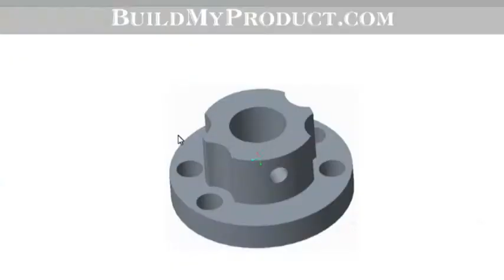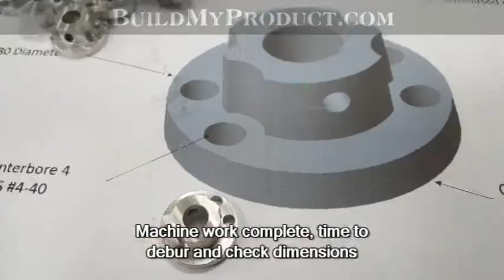Making Shaft Coupler Adapter Spektrum S9020 13T Monster Servo 7075 Aluminum - BuildMyProduct.com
BuildMyProduct.com is a one stop shop for your idea.  We provide Product Development, Prototypes, Testing, Low-Volume Manufacturing, Software Development including apps for google/apple, Full electronic design/development, PCB module fab, 3D mechanical design, FEA, Full wet lab for chemical research (Chesapeake office), and Structural joining/design. All under one roof! Keep your intellectual property safe and sound.

This video shows us making some servo shaft couplers / adapters for Spektrum S9020 monster 13T servos. They make this type of part for other smaller sized servos but not this monster with 13T splines. These bolt onto modified servo arms and allow connection of 1/4" shaft to end of the servo. We made these from 7075 Aluminum round stock.

We start by cutting the top flat. Then we turn the large diameter followed by the smaller diameter to size. Next we counterbore and drill the holes for mounting screws. After this the piece is parted off and turned flat on the bottom. The last step is to make setscrew hole.

For this project our customer provided a detailed drawing of what he wanted. We provided the rest.

BuildMyProduct.com
17 Research Dr.
Hampton, VA, 23666
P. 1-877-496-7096